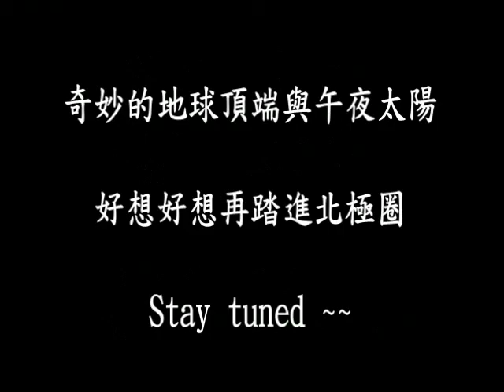Arctic Circle in 8 days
挪威 Langfjord 峽灣，位於北極圈以北400公里的地方，北緯 70.85度。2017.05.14 ~ 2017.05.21 共 8 天的縮時攝影。在夏天還沒來臨前，北極圈以北的陸地，早已就 24 小時永晝。有用不完的陽光，讓人盡情欣賞極地風光。